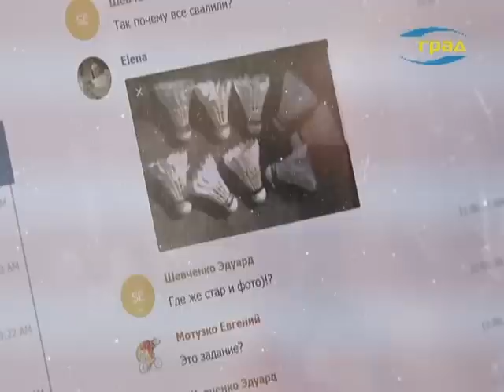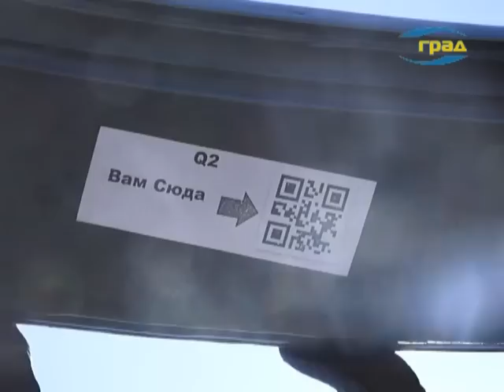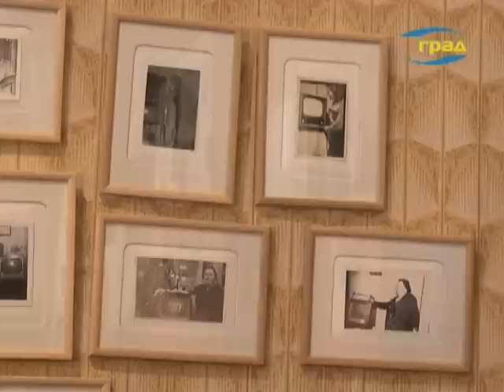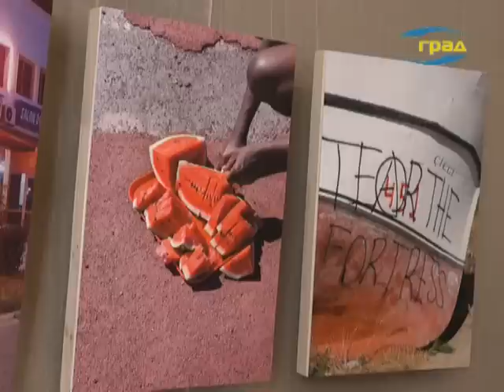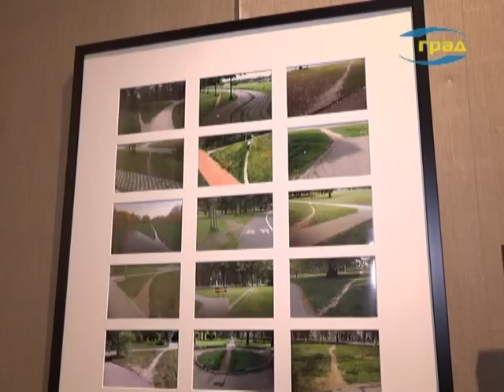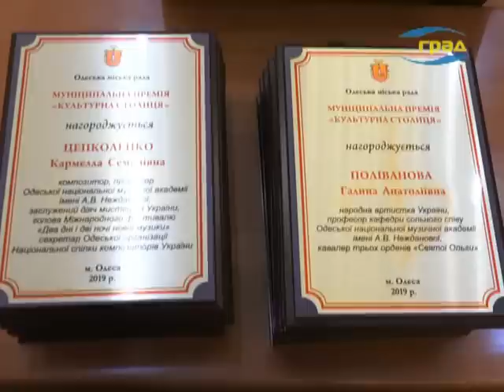Новости Одессы 20.04.2019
Нашумевший пожар в соборе Парижской Богоматери, который произошел 15 апреля, не оставил равнодушным весь мир. Пламя уничтожило крышу, часы и шпиль, а также деревянные элементы конструкции, а вместе с этим и часть уникального наследия этого памятника архитектуры. В Одессе также нередки случаи, когда огонь охватывал исторические объекты. Какова же специфика тушения пожара в исторических зданиях и памятниках архитектуры, наши корреспонденты выясняли у спасателей.
Квест - интеллектуальная, приключенческая игра, ключевая роль в процессе которой отведена решению головоломок и дедуктивных задач. Субботний кастомс квест или таможенный квест отличается от классического. Это не просто игра. Предложенные в рамках нее ребусы и задания связаны с историей города, и посвящается этот квест дню рождения Одесской таможни, которой в этом году исполнится 224 года.
Мураль под названием Баклан по адресу спуск Маринеско, 6 восстановят после окончания ремонтно-реставрационных работ на фасаде здания. Такое обещание дали в департаменте городского хозяйства одесского горсовета.
За 45 лет на подмостках Одесской оперы Заслуженная артистка Украины Надежда Федоровна Шакун исполнила весь лирико-драматический сопрановый репертуар театра. Очередной показ оперы Петра Ильича Чайковского «Иоланта» был посвящен юбилею солистки.
«Точка зрения» - так называется международный фотофестиваль, который вот уже пять лет подряд проводится в Одессе и является единственным в Украине мероприятием такого формата.
В Одессе наградили лауреатов премии «Культурная столица».

Происшествия
Около 11 утра с Черняховского в сторону 5 станции Большого Фонтана повалил плотный черный дым. В высотном жилом здании, по адресу Черняховского 4, где находится торговый центр «5 элемент» и жилые помещения, вспыхнул пожар и по обшивке за считанные секунды распространился до 12-го этажа.
В ночь на субботу на 420км трассы М-05 произошло ДТП с участием 3-х грузовиков.
Лишь по счастливой случайности, БМВ, врезавшийся в трамвайный остановочный комплекс, не привел к человеческим жертвам.
В Одессе более тысячи человек испытали в субботу неудобства из-за новых сообщений о взрывчатке, заложенной в общественных местах.